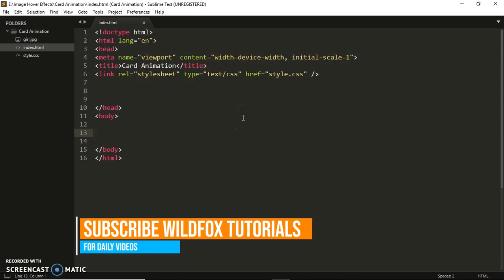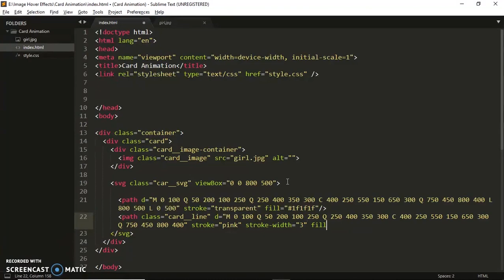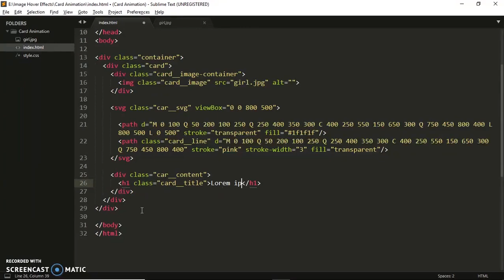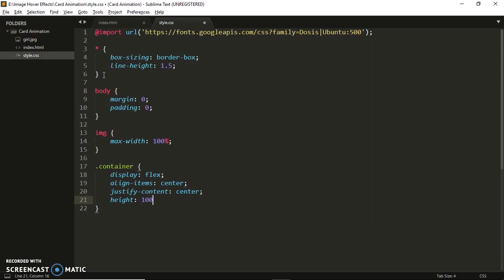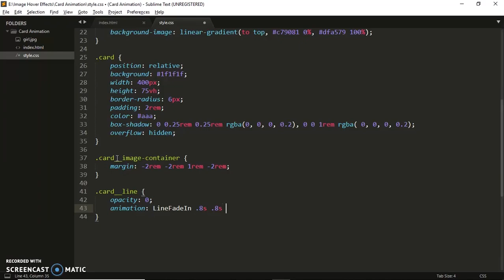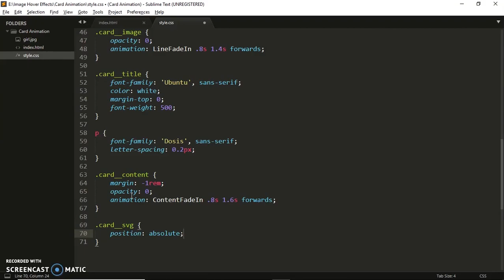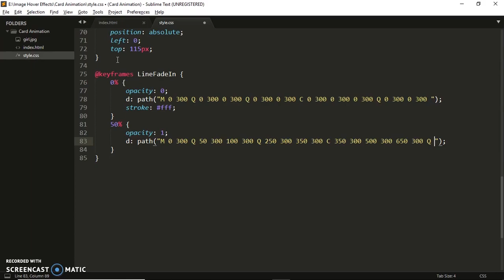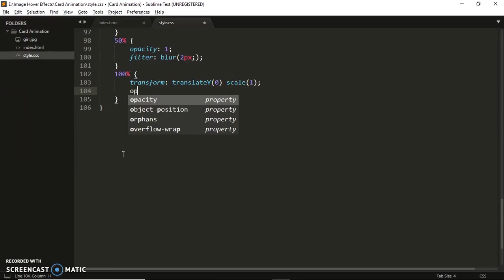Html Card | Animation Card | Html CSS | 2019 Pattern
In this tutorial i wanna show you how to do make animation line image and text card. I hope you like this tutorial.

Use Music:   ♫2 HOURS♫ Best Vexento Mix - NoCopyRight Songs ! ★☆ Music Folder @1_HIGH (No Copy Right)